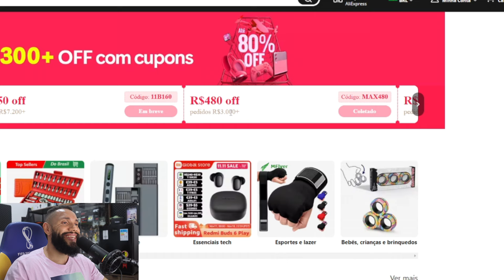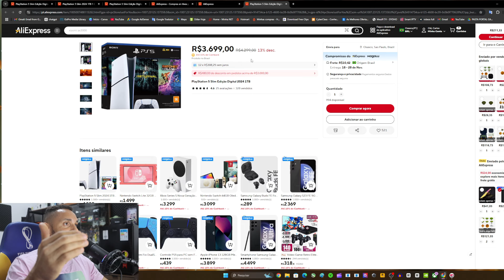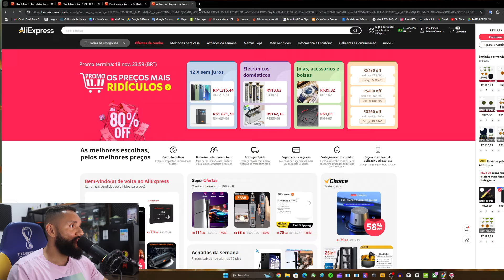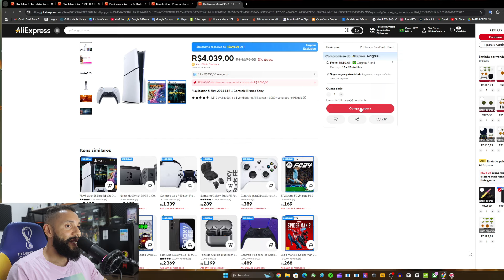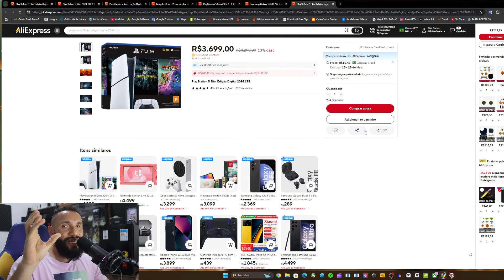PS5 SLIM E PS5 SLIM DIGITAL COM R$480 REAIS DE DESCONTO NO 11.11 - SAIBA APLICAR O CUPOM.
👉 PS5 Slim Digital
👉 PS5 Slim
👉 Smartphone Samsung Galaxy S23 256GB
👉Samsung Galaxy Buds FE
👉 PAGINA OFICIAL DA PROMOÇÃO 11.11

R$30 Off em compras acima de R$240 ，CUPOM: 11BR30
R$80 Off em compras acima de R$550 ，CUPOM: 11BR80
R$145 Off em compras acima de R$1.000 ，CUPOM: BRA145
R$260 Off em compras acima de R$1.800，CUPOM: BRA260
R$400 Off em compras acima de R$2.400 ，CUPOM: BRA400
R$480 Off em compras acima de R$3.000 ，CUPOM: MAX480
R$730Off em comprar acima de R$5.000, CUPOM: 11B120
R$950Off em comprar acima de R$7.200, CUPOM: 11B160